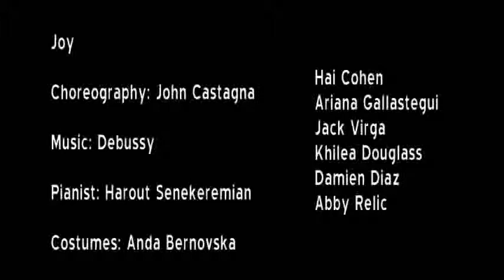Joy Choreography by John M Castagna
John Castagna’s JOY is choreographed for six dancers to Debussy’s “L’isle

joyeuse”. The musical score (1904) was inspired by a painting by the French artist

Watteau “Pilgrimage to Cythera”, the Greek island where the goddess Aphrodite

was born and this is reflected in the opening tableau of the dance. In JOY the

dancers celebrate the strength of love and honor the concept of equal marriage

for all.

Choreography: John Castagna

Costumes: Anda Bernovska

Pianist: Harout Senekermian

Video: Bolo Production/ David Sukonick

Photos: Joan Harrison

Male in Cognac: Hai Cohen

Female in Cream: Ariana Gallastegui

Male in Champagne: Jack Virga

Female in Chocolate: Khilea Douglass

Male in Café: Damien Diaz

Female in Caramel: Abby Relic

Producer: Ballet Collective/ LA (2014)